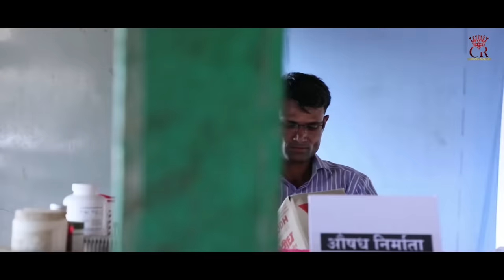Thodugu (తొడుగు - లీక్ అయితే) | Latest Shortfilm 2023 | English Subtitles | Curtain Raisers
Thodugu (తొడుగు - బొక్క పడితే) | Latest Shortfilm 2023 | English Subtitles | Curtain Raisers